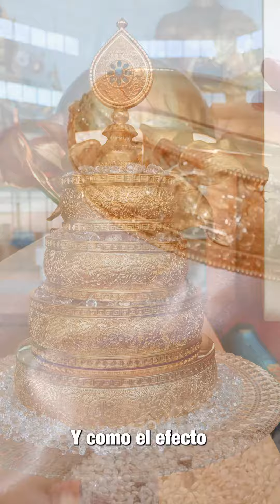𝗨𝗻𝗮 𝘀𝗲𝗺𝗮𝗻𝗮 𝗼𝗳𝗿𝗲𝗰𝗶𝗲𝗻𝗱𝗼 𝗠𝗮𝗻𝗱𝗮𝗹𝗮𝘀 ¿𝗤𝘂𝗲́ 𝗰𝗿𝗲𝗲𝘀 𝗽𝘂𝗲𝗱𝗮 𝗽𝗮𝘀𝗮𝗿?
Con el ofreciento de mandala acumulamos mucho mérito tal es así que por ejemplo cada vez que Atisha ofrecía un mandala a Tara al instante aparecía ante él, y cuando Chandragomin ofrecía sus mandalas tenía visiones de Avalokiteshvara. Estos ejemplos muestran el poder y la importancia de esta práctica.

➡️𝗨𝗡𝗔 𝗚𝗥𝗔𝗡 𝗔𝗖𝗨𝗠𝗨𝗟𝗔𝗖𝗜𝗢́𝗡 𝗗𝗘 𝗠𝗘́𝗥𝗜𝗧𝗢𝗦 𝗣𝗔𝗥𝗔 𝗘𝗡𝗧𝗥𝗔𝗥 𝗘𝗡 𝗘𝗟 𝗠𝗔𝗡𝗗𝗔𝗟𝗔
OFRECIMIENTO DEL MANDALA Y VACUIDAD
Retiro de la tercera Gran guía preliminar con 𝗴𝘂𝗲𝗻 𝗞𝗲𝗹𝘀𝗮𝗻𝗴 𝗖𝗵𝗼𝗸𝗴𝗮
𝗙𝗲𝗰𝗵𝗮𝘀: lunes 10 - domingo 16 julio
𝗥𝗲𝘀𝗲𝗿𝘃𝗮𝘀: